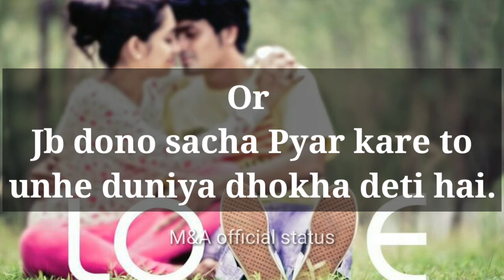Breakup conversation😢 | heart touching | love status